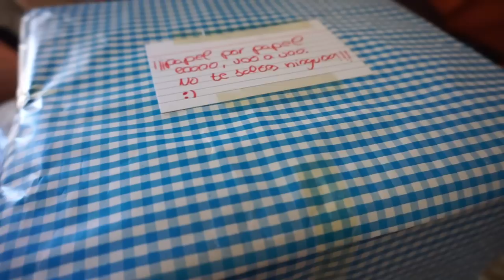JOSE MIGUEL SE NOS VA TODO EL DIA 🌺 VLOG 715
lajo2006

► Vlogsdiarios youtube youtubers nuevovideo youtubeinfluencer otoño2021 vlog lajo2006 vlogdiario vlogsfamiliares blogger granadaspain vlogs toplikes VLOGS DIARIOS I VLOG DIARIO I VLOGSMAS I VLOGS DIARIOS FAMILIARES I VLOGS DIARIOS EN ESPAÑOL I VLOGS DIARIOS MATERNIDAD I VLOGS DIARIOS DE FAMILIAS ESPAÑOLAS I MATERNIDAD I FAMILIA CON HIJOS I VLOGGERS I VLOGGER I DAILY VLOGS I